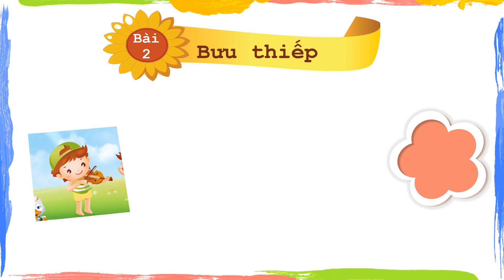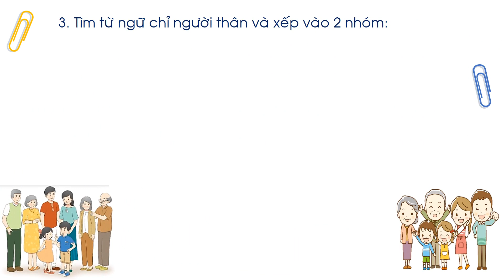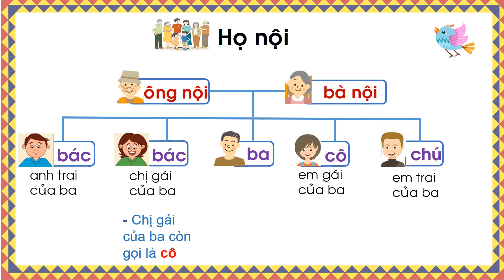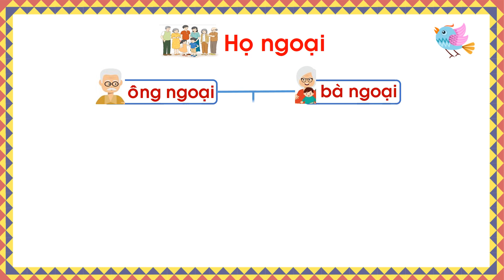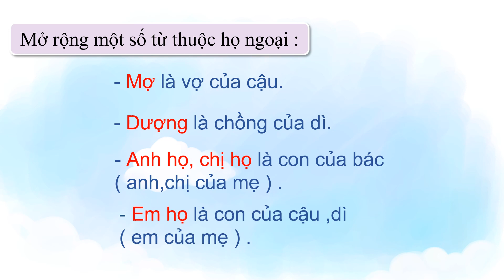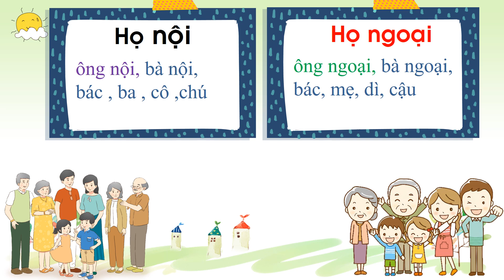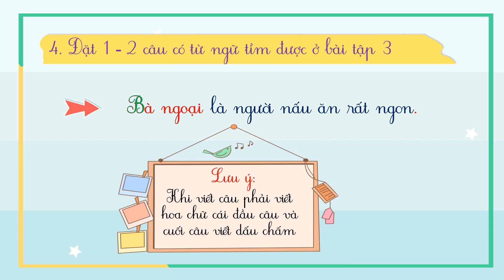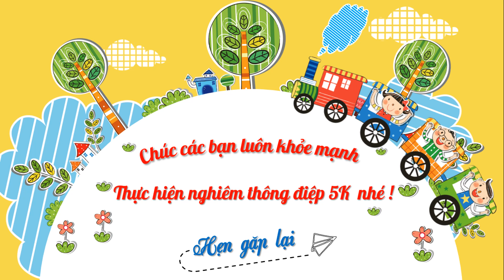Môn Tiếng Việt - Lớp 2 - Tuần 7 - Bài: Mở rộng vốn từ Gia đình (tt)